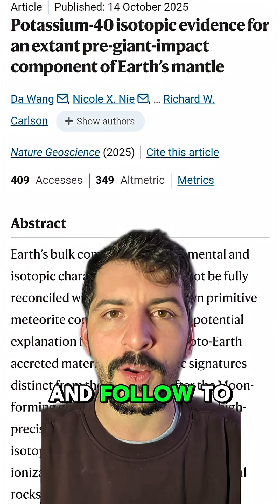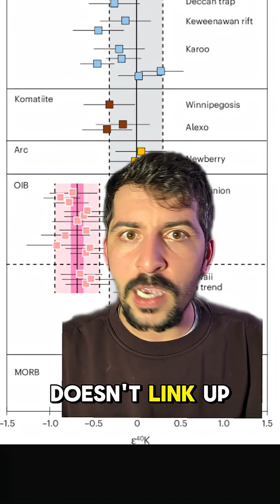We may have discovered rock samples from Proto-Earth!